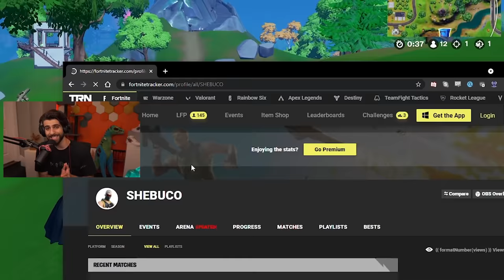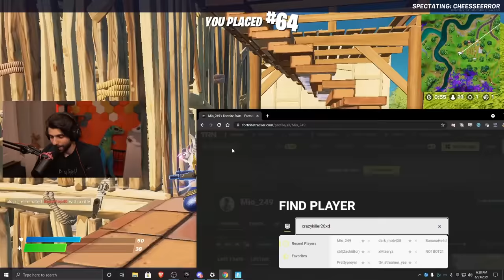I Spectated Fortnite Players and GUESSED Their Stats!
We're BACK with another spectating solos video but this time we have to GUESS how many wins the players have! Hope you enjoy!

🌟 Socials 🌟

Hey everyone it’s SypherPK, and Welcome back to another fortnite battle royale vid! I try to keep these vids as clean and family friendly as possible! So glad you guys liked the video about spectating a fortnite solo in EVERY region! In todays video, we spectate a fortnite game and GUESS players wins and stats! Hope you enjoy!